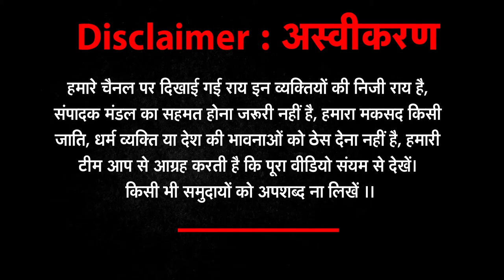Petrol और Gas का दाम बढ़ा बोलो 'जयश्रीराम '| Bengal Elections 2021 | Mamta vs Modi |NEWZ World India